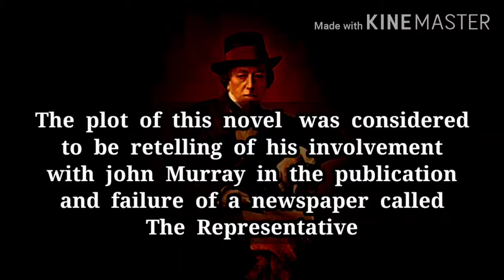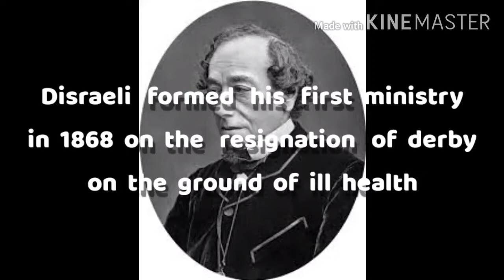Victorian age / Benjamin Disraeli / British Prime mister / prime minister